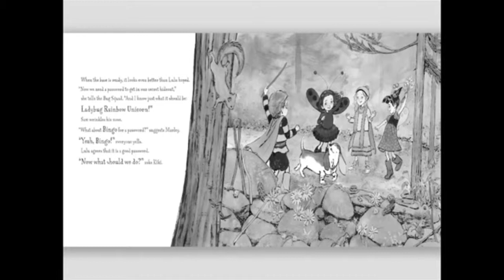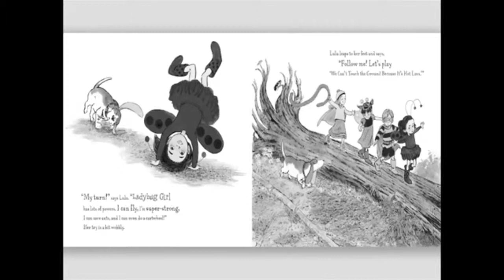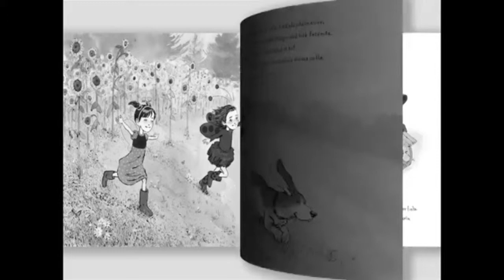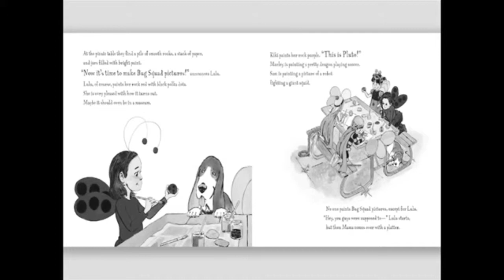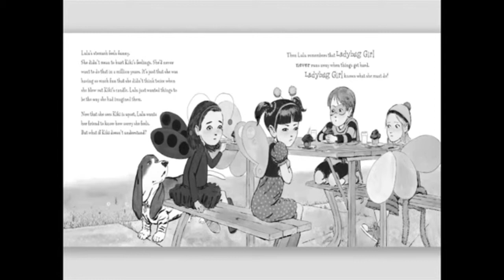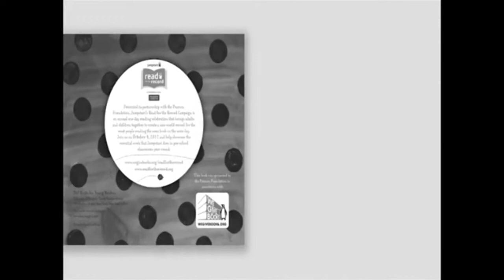2012 WI Teacher of the Year Reads Ladybug Girl and the Bug Squad Weak Color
CCSSO 2012 Wisconsin Teacher of the Year, Bradley Markhardt, reads Ladybug Girl and the Bug Squad for Jumpstart's Read for the Record 2012 campaign. A special thank you to Mr. Markhardt for joining us on Read for the Record!